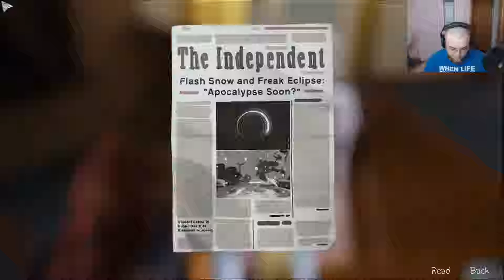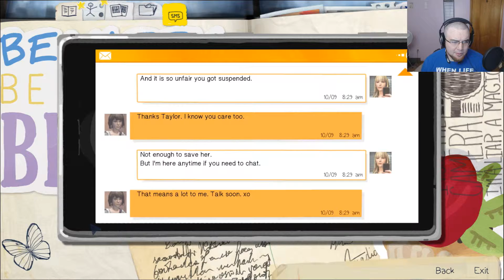Life is Stranger Chapter 3 part 3.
Almost done this chapter of the story.